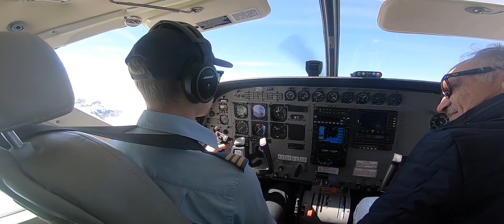Breathtaking Roadtrip in New Zealand